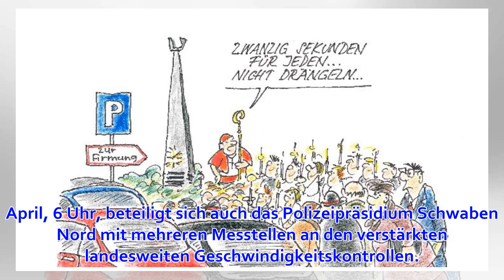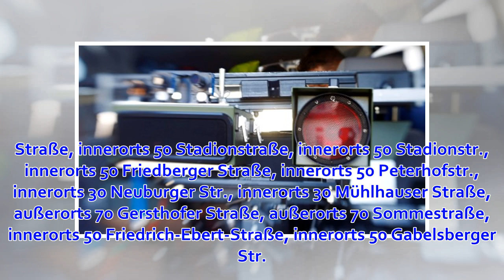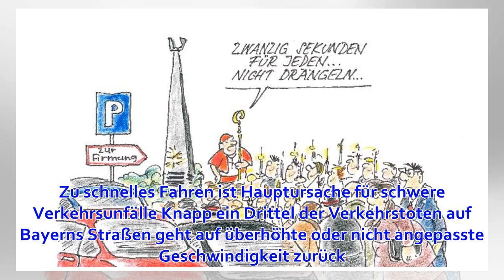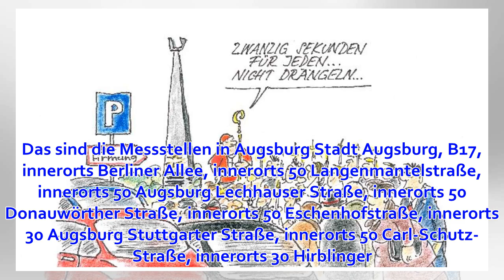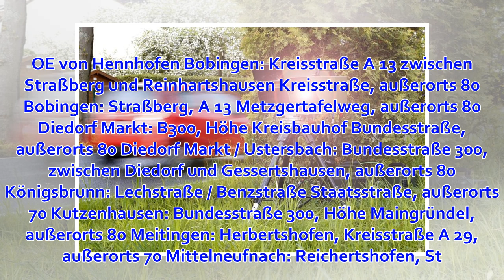Blitzmarathon 2019: Das sind die Mess-Stellen in Augsburg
Symbolbild. Der Blitzer-Marathon startet am 3. April. Foto: Tim Reckmann / pixelio.de Am Mittwoch, 3. April, startet der siebte bayerische Blitzmarathon. Auch im Landkreis Augsburg nimmt die Polizei wieder vierundzwanzig Stunden lang Raser ins Visier. Vom ...